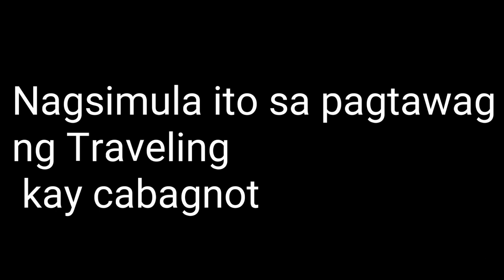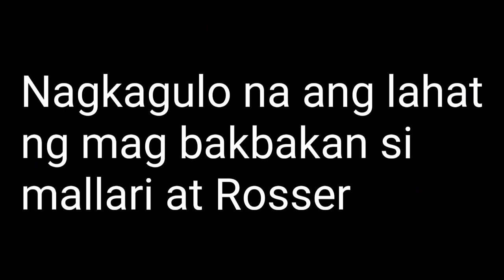NAGKAKAGULO na naman ang SMB at PHOENIX APRIL 23/2019 SEMI FINALS GAME 4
Nagkakagulo na nman ang SMB at PHOENIX APRIL 23/2019'GAME 4 semi finals